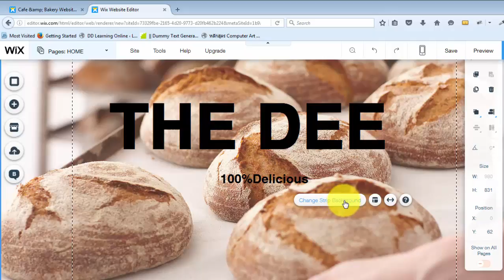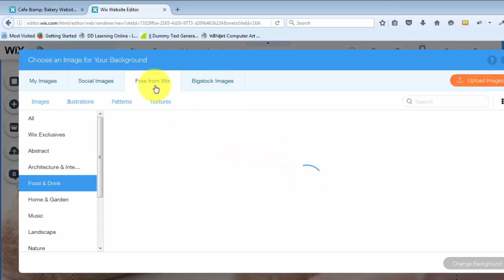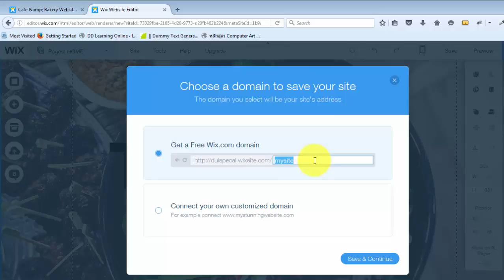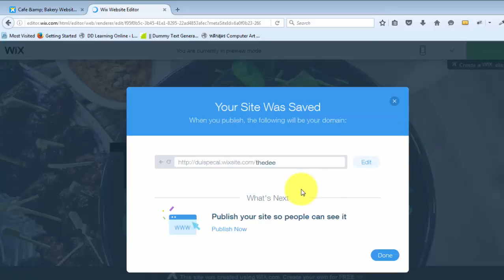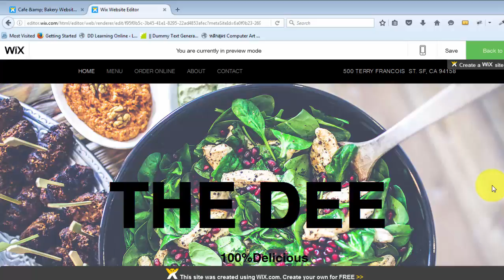การทำเว็บไซต์ง่ายๆด้วย wix.com ตอนที่ 2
***จำง่ายๆคือ จะแก้ไขตรงใหนคลิ้กตรงนั้นได้เลยจะมีไอคอนให้แก้ไขแสดงขึ้นมาให้คลิ้กที่ไอคอนนั้นอีกครั้งก็จะสามารถแก้ไขได้***
เนื้อหาส่วนนี้ประกอบด้วย
- การเปลี่ยนภาพ ส่วนบน(header)
- การบันทึก(save) การดูผลหน้าเว็บ(preview)
- การตั้งค่า URLของเว็บ(สามารถก้อปปี้URLเพื่อส่งให้ผู้อื่นเข้ามาชมเว็บได้ แต่ต้อง Publishก่อนนะจ้ะ)